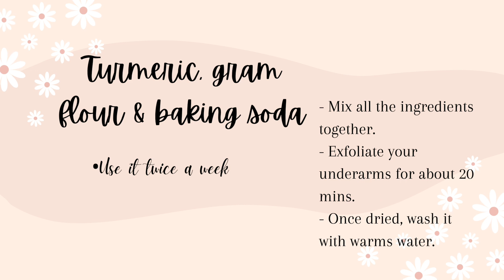Homemade Underarm scrubs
If you have dark underarms, then this video is for you.